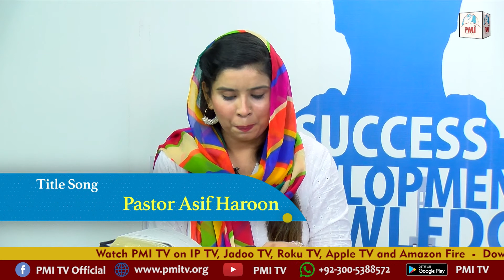Youth Campaign with Pastor Shahid Sandhu | Episode 14 | 2022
Youth Campaign is especially designed to save of generations from the evil agendas of the devil. So PMI TV is helping to youth to move to forwards the new dimension where new blessings, promotion, prosperity and success is waiting for them.

Host: Pastor Shahid Sandhu
Guests: Peter Younas & Arooj Saleem

Android: Playstore
Iphone: Appstore